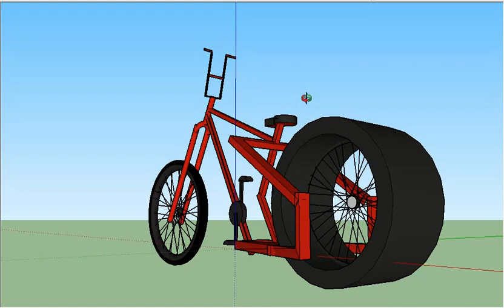Bicicleta vermelha chopper gringobikes ceara brazil projeto 3d